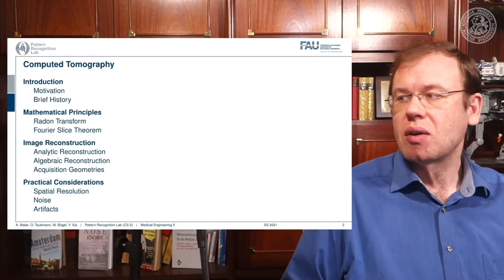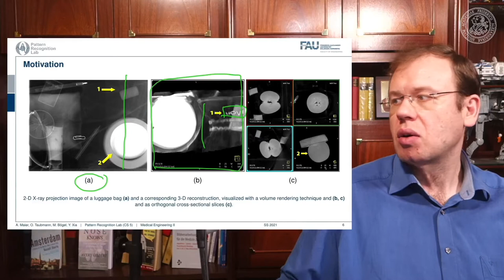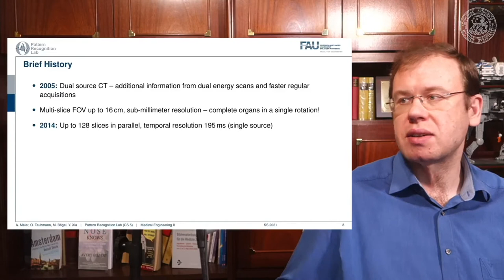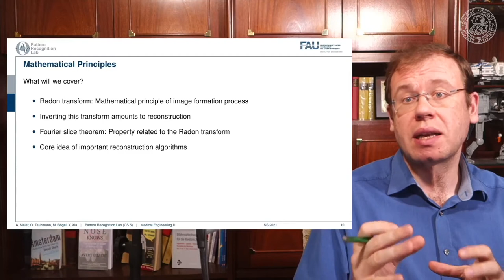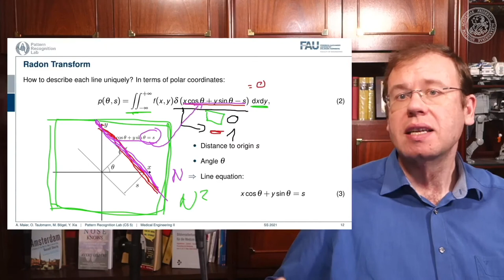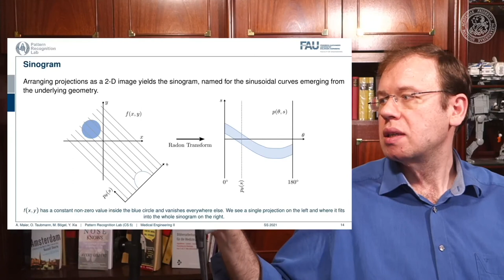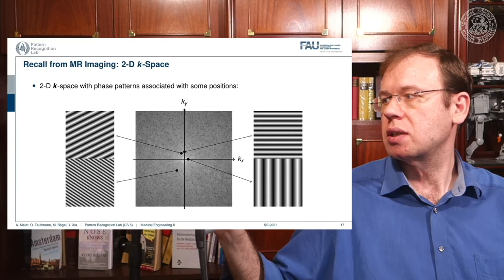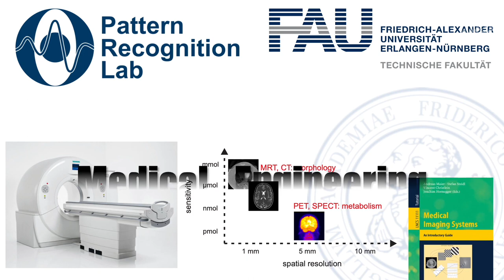Medical Engineering - Computed Tomography - Concept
In this video, we introduce the idea of how integral images can be used to reconstruct the original object information. We lift the projection process from 1-D lines to 2-D planes and understand that projection images share Fourier coefficients with the Fourier space of the slice to be reconstructed. Doing so, we derive the Fourier Slice Theorem completely visually without the need for equations.

Reference
Maier, A., Steidl, S., Christlein, V., Hornegger, J. Medical Imaging Systems - An Introductory Guide, Springer, Cham, 2018, ISBN 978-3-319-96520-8, Open Access at Springer